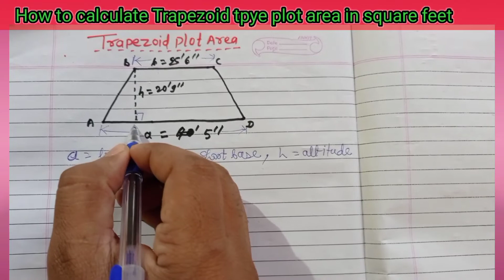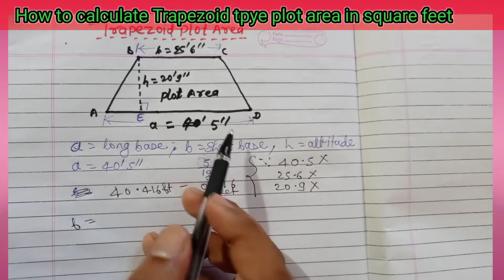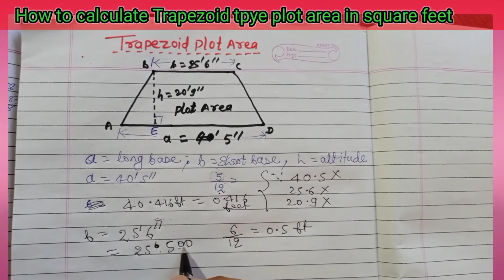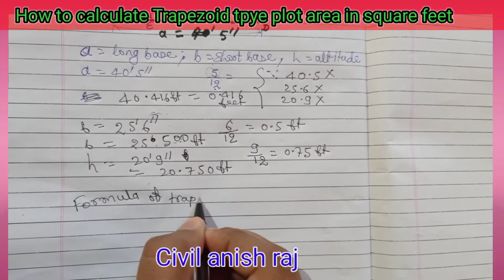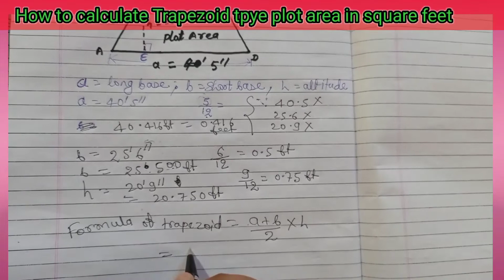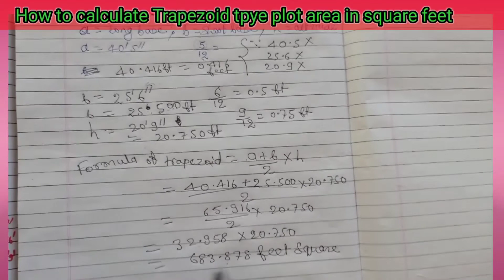How to calculate Trapezoid type plot of area in square feet/ calculate area of trapezoid land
Hiii friends,
Mujhe ummid hai hi aap log ko calculate plote type of area in square feet pasand aayega .

Our topic -
How to calculate Trapezoid type plot of area in square feet // calculate area of trapezoid

Last video:-
RCC Structure failure by buckling,
5.   Why need to be given all types of Beam, DPC And SLAB in Recidental Building?  :
6.  Test of sand, cement and aggregate:
     ttps://youtu.be/i9hsmMSZP8s

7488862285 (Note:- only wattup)